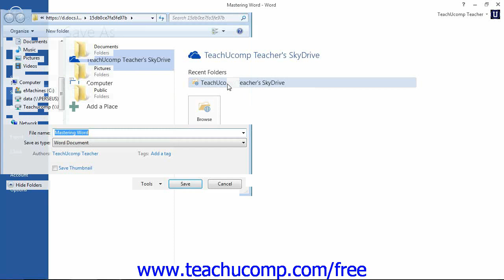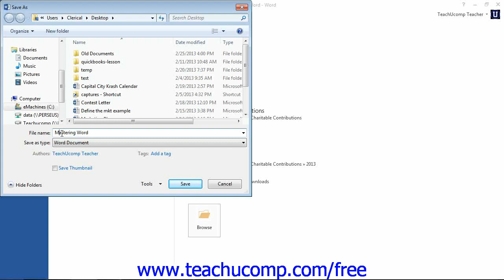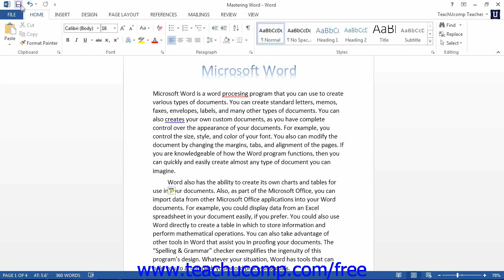Word 2013 Tutorial Saving Documents-2013 Only Microsoft Training Lesson 2.7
Learn how to save documents in Microsoft Word - the most comprehensive Word tutorial available. Visit us today!